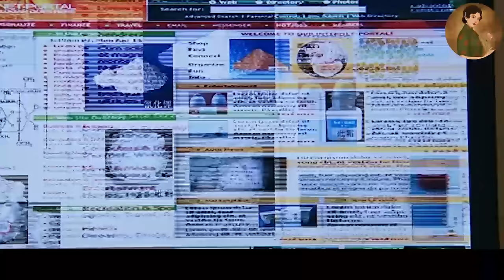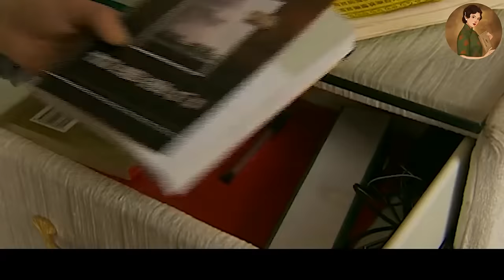【Full Movie】丈夫和小三激情一夜，妻子果斷提離婚，丈夫慌了！💕中國電視劇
【劇名】：更年期的幸福生活
GNQDXFSH